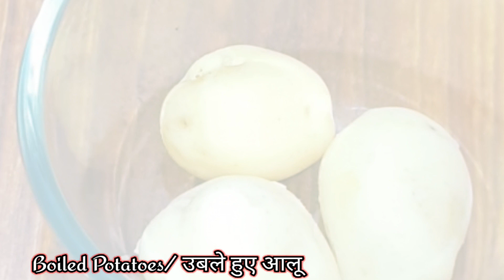लो आ गई समोसा कचौड़ी की छुट्टी कर देने वाली नई नाश्ता रेसिपी। समोसा के शौकीन इस वीडियो को जरूर देखे।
doston Aaj Ke Is video Mein Main aapko
 Ek naye tarike ki nashta ki recipe
 banana sikhaungi. Ummid hai aapko yah video bahut pasand Aaegi.

samosa recipe
samosa recipe in hindi
samosa recipe in hindi at home easy
maida ka samosa kaise banaen
samosa kaise banta hai
samosa kaise banta hai aloo ka
samosa kaise banta hai aasan tarika

samosa
samosa recipe
samosa banane ka tarika
samosa banane ki recipe
samosa recipe nisha
madhulika
samosa banane ki vidhi
samosa recipe in tamil
samosa challenge
samosa chaat recipe
samosa recipe in telugu